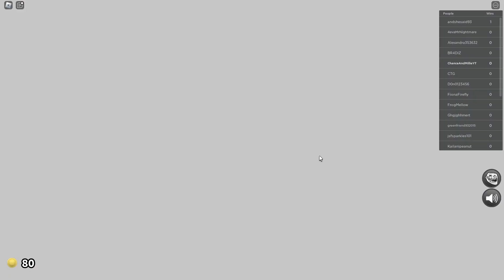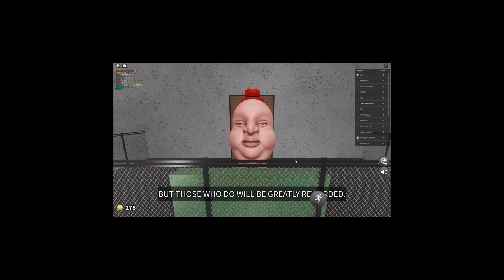ROBLOX MR. GREASE GAMESHOW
1 Like = 1 Grease

Chance and Millie play Mr Grease Gameshow on Roblox! Mr. Grease more like MrBeast ... Similar to God's Will and Squid Game! No hacks, cheats, or glitches, just straight swag. One of the FUNNIEST games, we make it to the ENDING! TRUE ENDING? GOT IT!

Chance and Millie make videos similar to Lankybox, Flamingo, Maya Clara Gaming, Tanqr, iamSanna

Chance and Millie go on all sorts of adventures in Roblox. We play lots of different games, including Rainbow Friends, DOORS, Brookhaven RP, and more, while being family-friendly!